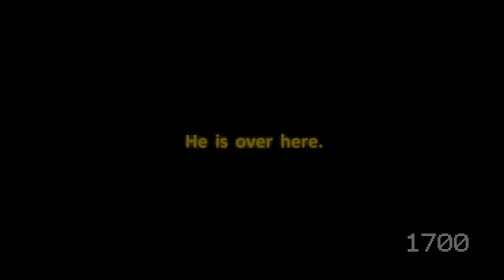Find Me Father Mashup | Tell Me Father and Find The Magic | FNAF 6 Song x EQG Season 2 Song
Happy 3rd Anniversary to Freddy Fazbear's Pizzeria Simulator (FNAF 6)
Enjoy this new mashup song bois :)